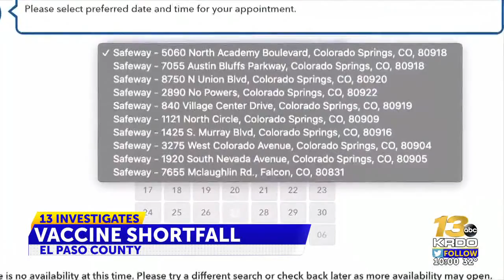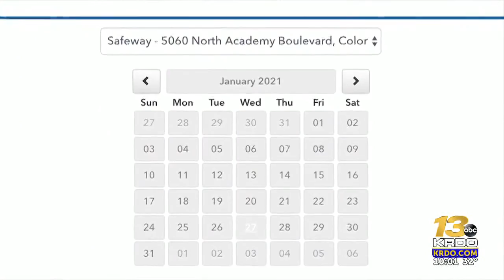El Paso County getting nearly 13k vaccines next week